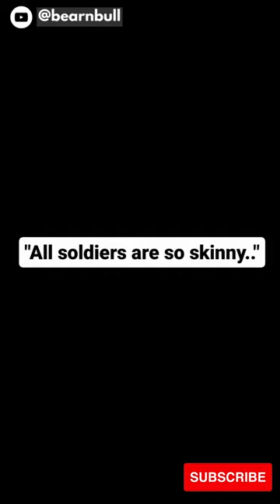Behind the army uniform